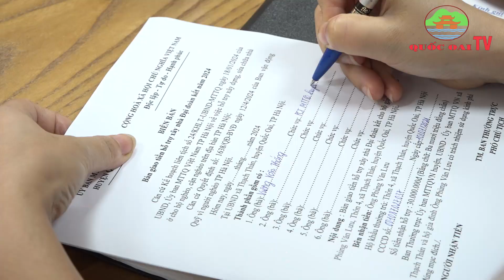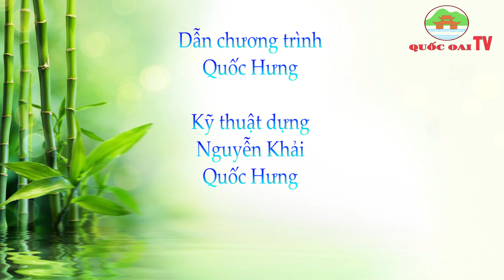Huyện Quốc Oai: BẢN TIN TỐI CỦA TRUNG TÂM VHTT&TT HUYỆN QUỐC OAI NGÀY 21/10/2024